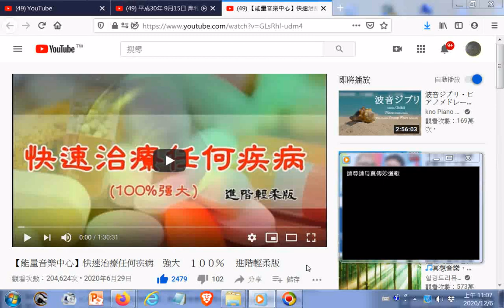福音!聽音樂幫助減輕病苦，參考 #【能量音樂中心】快速治療任何疾病 強大 １００％ 進階輕柔版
閩南語讀經影片合輯